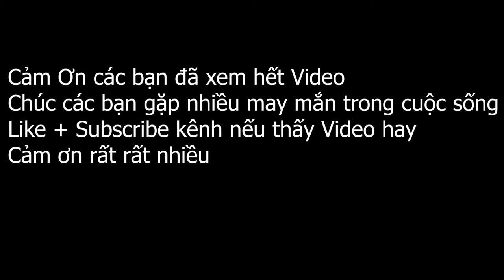BiaHơi5k1Cốc - Trải Nghiệm Train Level cùng DarkLord tại SV God MuPlayPark Park2 level 6x đến 8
"Bia Hoi 5k 1 Coc" is the channel that makes videos that simulate the process of building a building by manual method.
The constructions have a much smaller rate than reality but are completely accurate in construction techniques.
"Bia Hoi 5k 1 Coc" hopes to bring you useful knowledge about the construction industry, especially the old craft construction, and the basic knowledge of the process of building a house or an architectural work.
The items we make like mini bricks, mini tiles, or mini-work tools are completely handmade and shaped like reality.
Thank you very much! May all good things come to you.